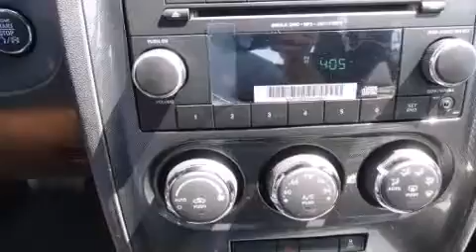2014 Dodge Challenger Austin TX 78745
We have been honored to serve the Austin TX area , we promise that your experience at our dealership will exceed your expectations ! Year : 2014 Make : Dodge Model : Challenger Engine : 3.6L V6 24v VVT Engine Trans . : Automatic Stock : 270150 South Point Chrysler Jeep Dodge 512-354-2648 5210 South I H 35 Austin , TX 78745